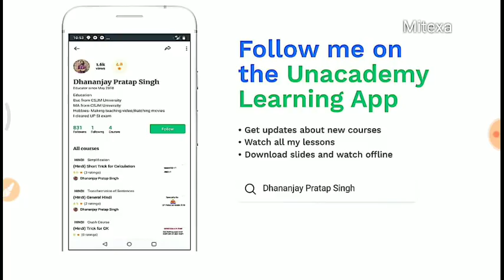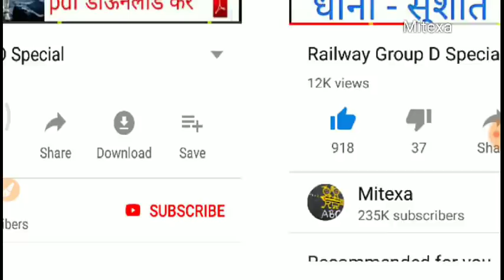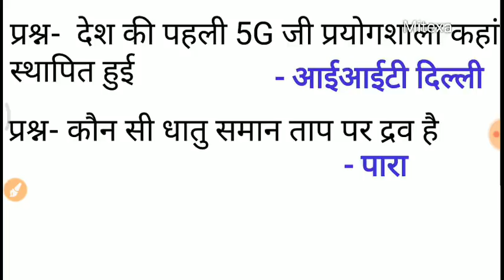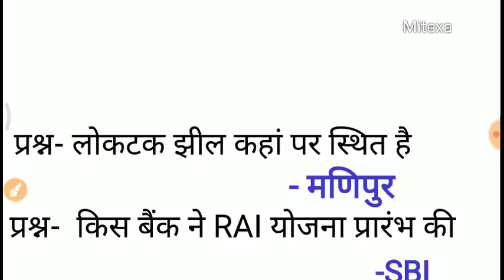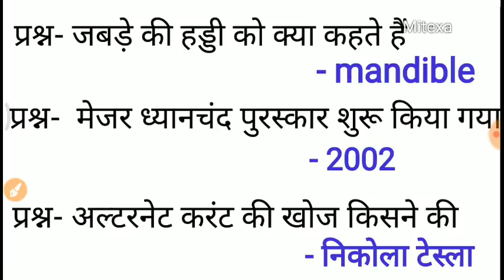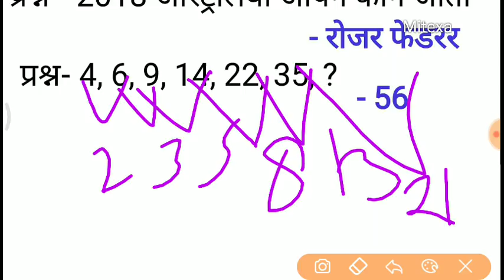24 october All shift Group D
आज रेलवे ग्रुप डी की तीनों shift में पूछे गए सभी प्रश्नों को एक वीडियो बताया गया है

24 october railway group d